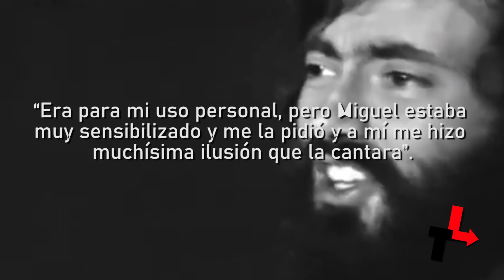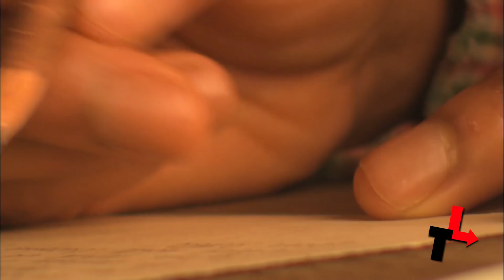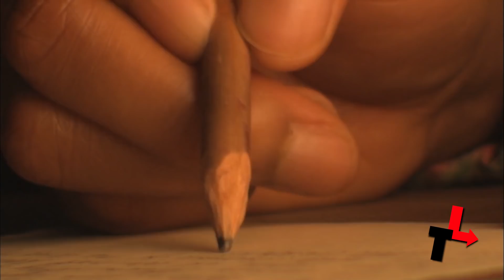LUIS GÓMEZ ESCOLAR, EL LETRISTA ANÓNIMO QUE LOGRÓ CONVERTIR CANCIONES EN OTROS IDIOMAS AL ESPAÑOL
¿Sabes?, hay canciones que suenan en las fiestas, pero nadie sabe de quién son. Hoy te contaremos del hombre en España que es omnipresente y anónimo a la vez. Sí, así como Juan Carlos Calderón es a Luis Miguel, Manuel Alejandro es a Raphael y a José José, Luis Gómez Escolar es a …

Estos son algunos de los cantantes a los que Gómez Escolar le compuso, aunque, una de sus primeras canciones arrastra una desgracia que, curiosamente, sacó de las sombras a un naciente Miguel Bosé.

Luis Gómez Escolar, nació en la ciudad española de León en 1949. Es hombre casi desconocido por el público, pero un grande entre músicos. A diferencia de muchos en la industria musical, él ha hecho contadas apariciones en entrevistas, no ha ido nunca a recibir premios y, no tiene en su casa ningún disco de oro, ni de platino; y es que, su timidez social es tanta que ir a una fiesta de más de cuatro personas le resulta impensable. No obstante, encuentra en el anonimato una ventaja: ser un espectador a tiempo real de sus canciones.

Este es el único videoclip inédito que podrás encontrar en YouTube de Luis Gómez Escolar. Esta actuación la realizó en 1974 para TVE. Antes de que preguntes ¿era cantante?, pues con toda y su timidez, sí. Durante sus estudios de arquitectura y sicología, formó parte del grupo de folk Aguaviva, interpretando poemas de poetas españoles como Blas de Otero, Federico García Lorca, Rafael Alberti, entre otros. Algunas de esas canciones fueron censuradas por el franquismo.

Hacer canciones protesta le otorgó bastante notoriedad, incluso cuando decidió lanzarse en solitario bajo el nombre artístico de Simone. Luego, junto a Honorio Herrero y Julio Seijas, forman “La charanga del Tío Honorio”. A su vez, empezó a componer para otros artistas con un estilo similar de sátira y, fue por esta época, que inicia una relación sentimental con la gran Cecilia, una joven promesa de la música española que falleció en 1976, en un inesperado accidente automovilístico. Después de ello, Luis decidió concentrar su carrera en la escritura de canciones, principalmente letras, ¿has escuchado Miénteme de Camilo Sesto?

“Miénteme” pertenece al disco Entre amigos de 1977 de Camilo Sesto. Es el primer trabajo en el que se incluyen canciones que no son de su autoría y esta, es una de ella, la escribió Gómez junto a Honorio Herrero y Julio Seijas. También sacó del anonimato a un naciente cantante llamado Miguel Bosé.

Todas sus canciones tienen una historia, que no las revele es otra cosa, pero “Amiga” si es el tema más sentido de su vida. En una entrevista para El País cuenta que la escribió para él, luego de que la cantante Cecilia falleciera: “Era para mi uso personal, pero Miguel estaba muy sensibilizado y me la pidió y a mí me hizo muchísima ilusión que la cantara”.

¿Notas que está llorando?, Miguel también era amigo de Cecilia y su partida, le afectó tanto como a Luis Gómez ¡aaah! pero hay algo que diferencia a este español de otros autores y letristas, y es que no solo es reconocido como compositor y productor, también como uno de los grandes traductores y adaptadores de canciones en otro idioma. Sí, desde los 70, canciones en alemán, inglés, portugués, francés, italiano, griego e incluso hebreo, fueron traducidas al español. Para prueba un botón: “Linda” volvió a Miguel Bosé un ídolo entre las adolescentes y permaneció número 1 durante 6 semanas en las principales listas musicales.

No podemos negar que la canción es un éxito, pero no es original de Miguel Bosé. El tema le pertenece a una de las bandas más famosas en Italia los “Pooh”. Ellos, la presentaron en el Festivalbar de 1976. Luis Gómez lo que hizo fue traducir y adaptar la canción al español. Algunos creen que este trabajo es sencillo y déjenme decirle que no, pues se trata de contar la historia original y que cada una de las palabras traducidas encajen con la línea musical, sin alteraciones ni cambios. Ese trabajo a la perfección lo cumplió este español, al que le debemos no una, sino decenas de temas que pudimos escuchar y comprender.

Estas canciones que has cantado a viva voz fueron originalmente escritas en otros idiomas, ¿recuerdas La quiero a morir de DLG?

Nadie puede negar que DLG la puso de moda; sin embargo, esta canción fue posible al español, luego de que el propio compositor francés Francis Cabrel, decidiera conquistar el mercado hispano y solicitó que la tradujeran y adaptaran al idioma que todos conocemos.

Incluso Camilo Sesto en una de sus presentaciones elogió “La quiero a morir”; diciendo que es una de esas canciones que se arrepiente de no haber sido escrita por él.